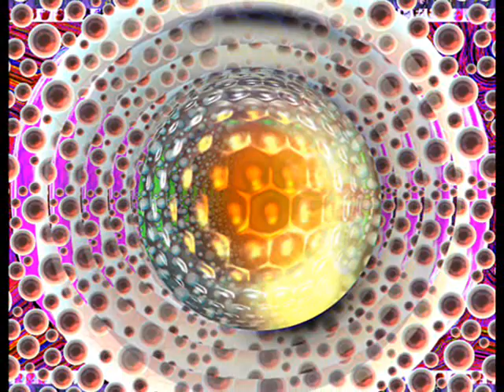Painting the Future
'Painting the future,  I'm Painting the Past!' possible Theme song for proposed TV show "Archive Island 2361",